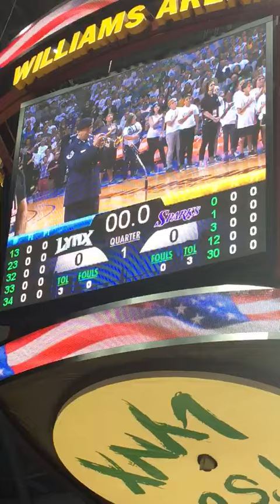Lynx National Anthem WMBA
Live National Anthem Performance at the Minnesota Lynx Game
24 Sep 2017